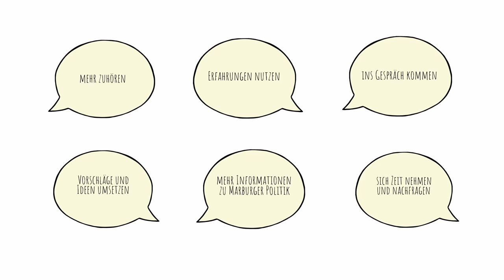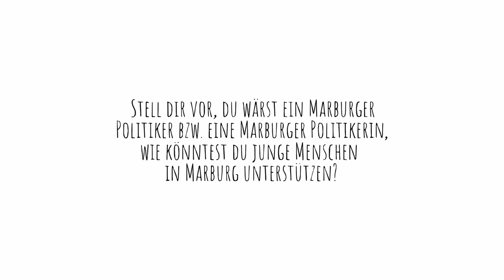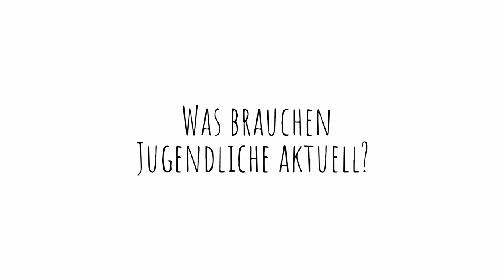Corona und Du Teil 3 - Politik und Zukunft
Stadträtin Kirsten Dinnebier berichtet von den Ergebnissen der Onlinebefragung "Corona und Du" von Jugendförderung und Jugendbildungswerk Marburg Ende 2020 und Anfang 2021. In dieser Folge liegt der Schwerpunkt auf Politik und Zukunft.
Dies ist der dritte und letzte Teil dieser Reihe.